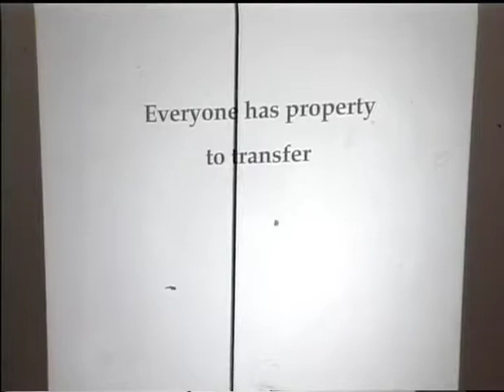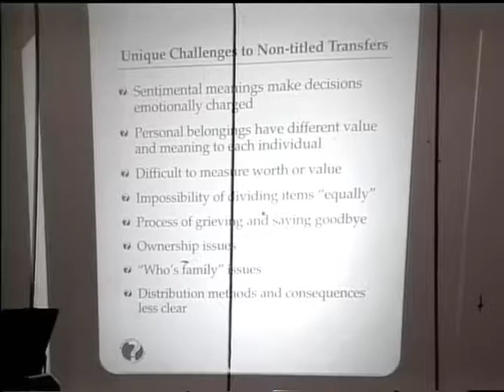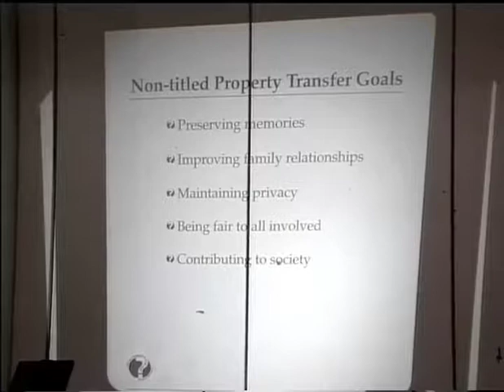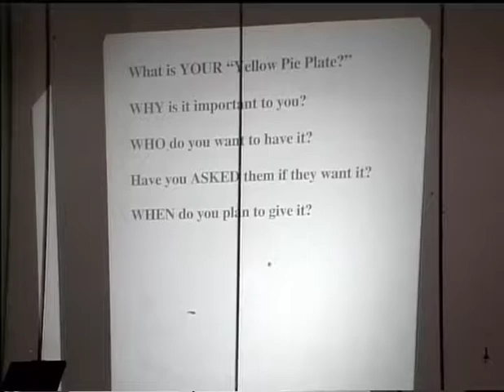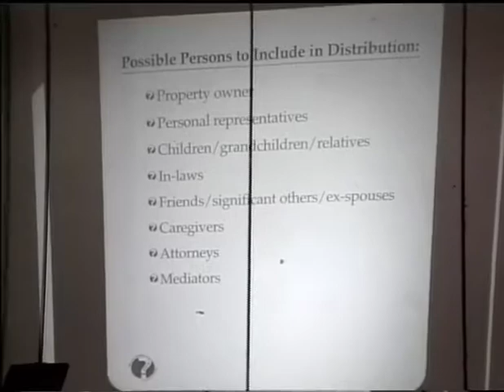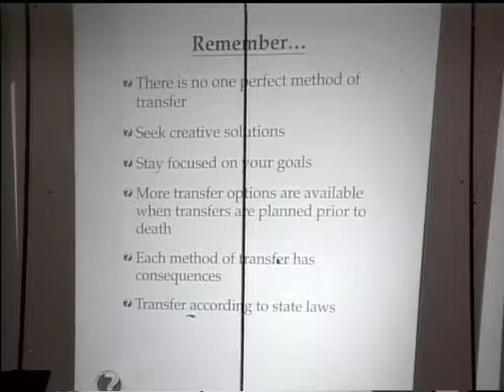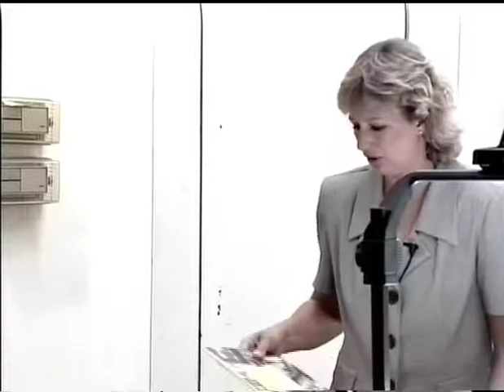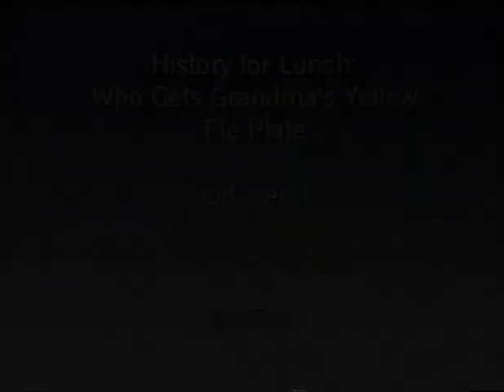History for Lunch: Who Gets Grandma's Yellow Pie Plate?